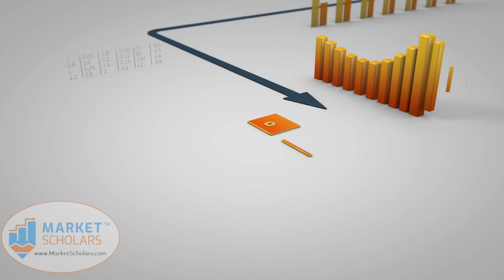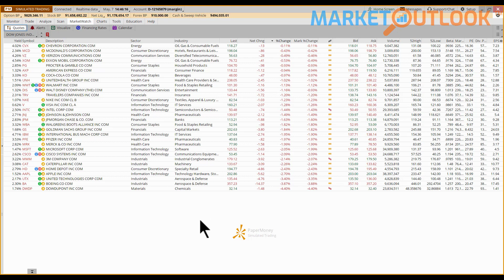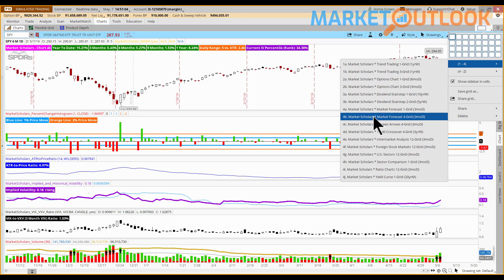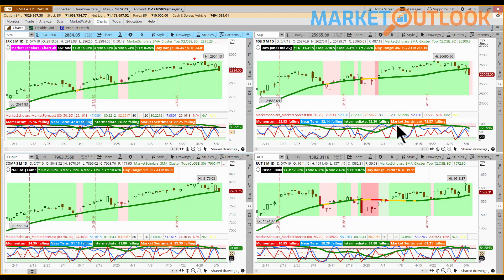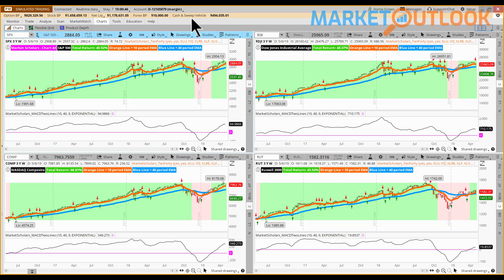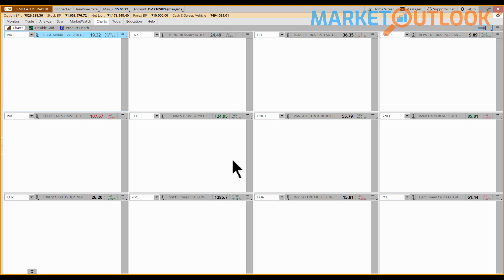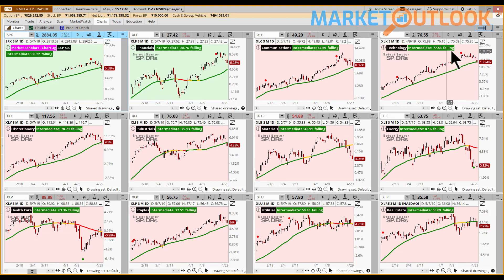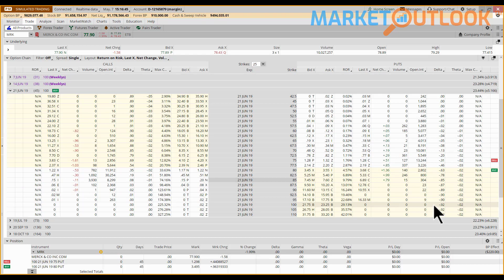Market Outlook - 05/07/19 - Brandon Van Zee